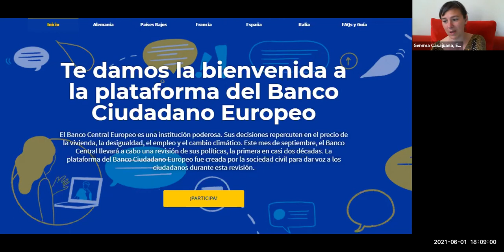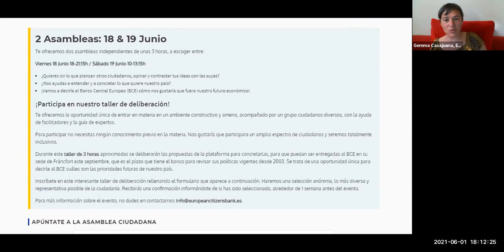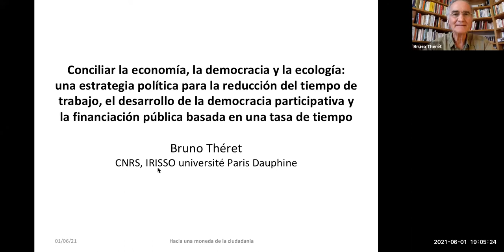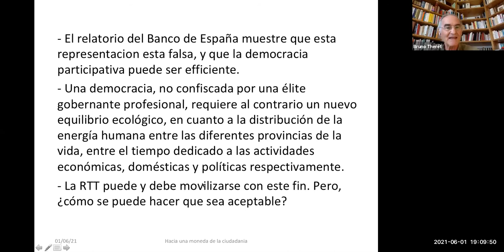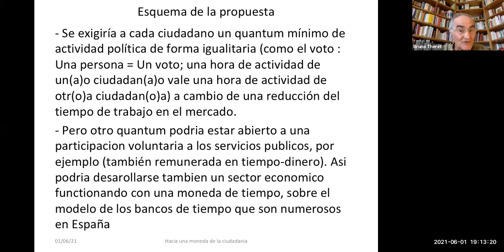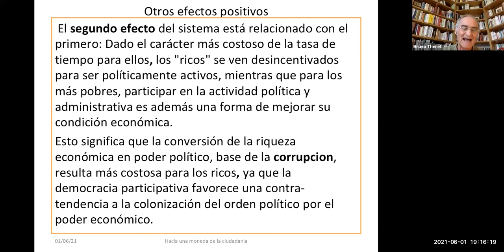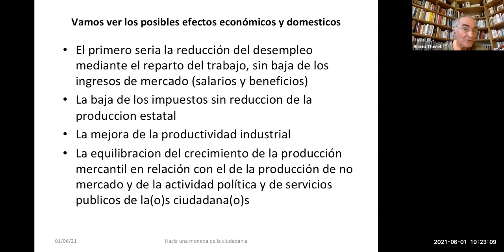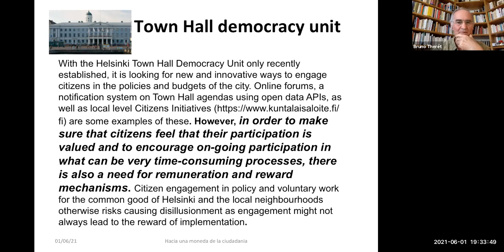¿Qué podría hacer el BCE en la transición a un modelo económico sostenible? (Webinar 4/5)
N.4 Webinar & Debate del Banco Ciudadano Europeo, 1 de Junio

Temas tratados:

1. Sistema basado en la deuda: imperativo monetario de crecimiento?
2. Financiarización del sistema económico (como podría el BCE evitarla)
3. Otra QE es posible: (QE for the people) que la compra de activos (bonos y acciones) sea selectiva hacia criterios de sostenibildad, equidad, sin ánimo de lucro, pymes. ESS - Sin ánimo de lucro.
4. (QE for the people) Financiación con compra de acciones (dinero como capital) a coste cero para objetivos medioambientales, sociales y de resiliencia.

Ponentes:
Nicola Scherer, Master en economía, derecho y política internacional. Profesional en investigación y gestión de proyectos en el campo de la economía, el desarrollo y la política internacional. Actualmente es investigadora del Observatori del Deute en la Globalització, especializada en financiarización, deuda y políticas públicas.

Jordi Ibañez, director de la Fundación Finanzas Éticas. Anteriormente, fue director d'Oikocrèdit i Fiare Bank.

Bruno Théret Paris Dauphine University. UPD · Center for Interdisciplinary Research in the Social (IRISSO)

Susana Martín Belmonte (moderadora) economista, investigadora, escritora y activista. Especialista en la reforma monetaria, la innovación monetaria y financiera y las monedas complementarias y alternativas.

Neus Casajuana, presidenta de Revo

Gemma Casajuana, responsable de la plataforma y coordinadora del proyecto de European Citizens Bank en España